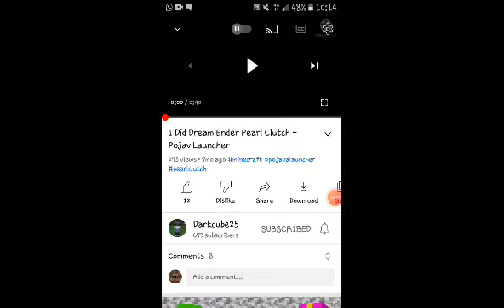reacting on darkcube clutches in pojavlauncher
lmao
its hot today sub to darkcube25